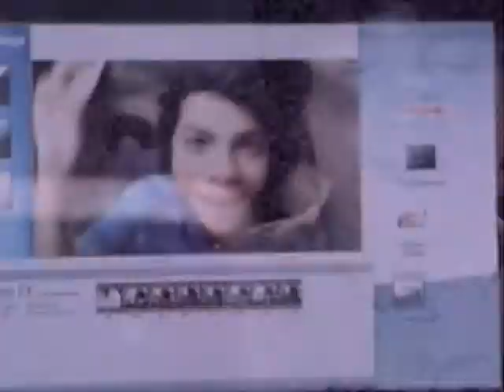Matthew Knight- Love you like a love song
I made this video cuz I got bored & the song pretty much says it all! :)